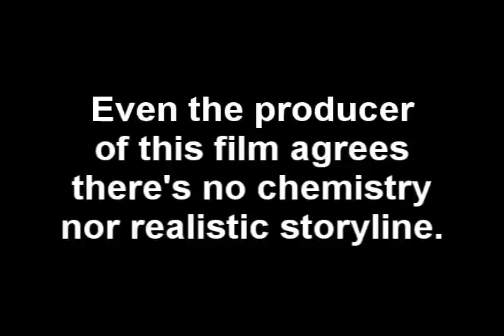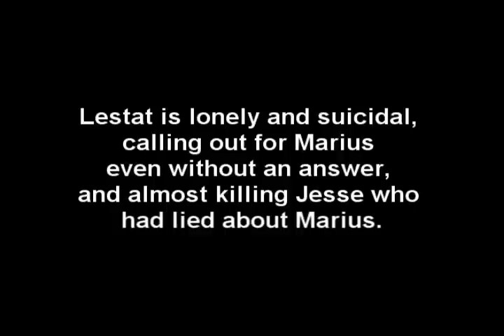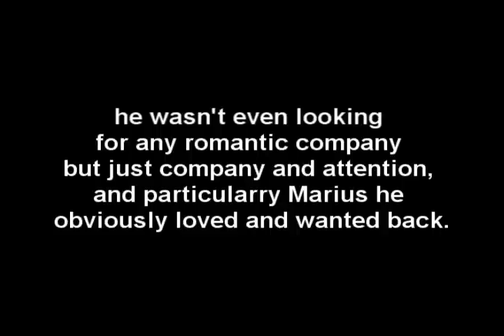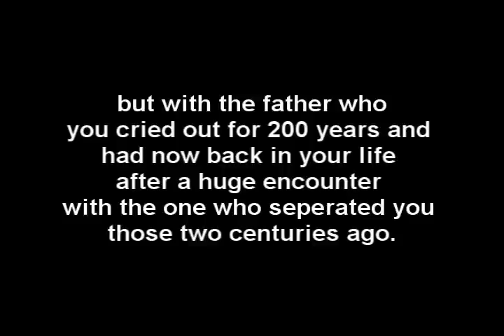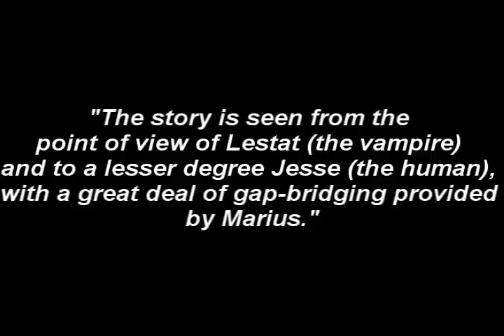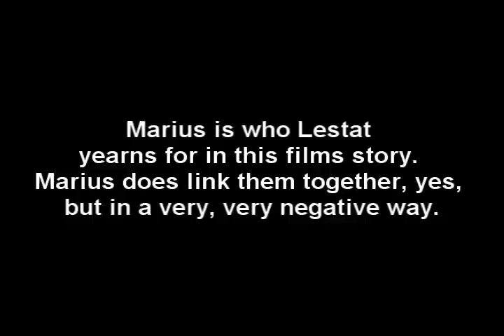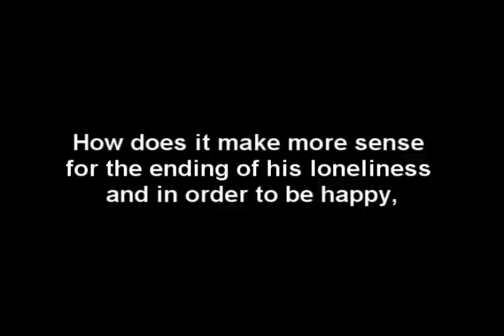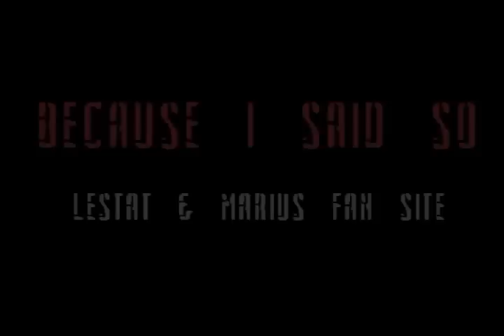Lestat and Jesse = officially fucked up (Liar / Comatose / Scared)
I didn't know it was always so official! Anyway, the production screwed up but they won't admit it. Thatt's the beginning and the end of it. Of the book-to-film-adapting all in all as well as that Lestat/Jesse bs. This is quotes from the producer, my comments, and songs and clips. The quotes are from Warner Bros's QOTD web site's F.A.Q.

Marius and Lestat = father and son.

If you don't understand how could I say all that I say in this vid - please check the website refered to in the end - also linked to afrer this description.